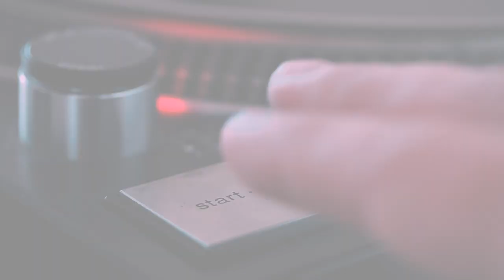Classic Hörspiel 👂 Das Katzenhaus 😺 Litera LP DDR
Classic Hörspiel Das Katzenhaus von Samuil Marschak  (DDR 1977), digitalisiert von der Litera LP DDR.

Fürstin Koschka - eine vornehme Katze; Kater Wassja - ihr alter Hausdiener; zwei kleine Katzenkinder - Waisenkinder; Herr Bockowitsch - ein alter Ziegenbock; seine Frau - eine alte Ziege; die Nachbarin - das Schwein; Baron von Hahn - ein Cochinchina Hahn; seine Frau - die Henne; Biber und Ferkel Der Erzähler: Wolfgang Dehler

Ein göttliches Haus das wünsch ich mir. Nun, von diesem Haus berichtet euch die folgende Geschichte:

Es war einmal eine Katze. Höchst feutal war ihr Stammbaum aus dem Angora-Adel. Sie bevorzugte Daunendecken samtweich vom aller feinsten. Fürstin Koschka hat ein großes Haus mit Prunk. Hört selbst was geschah…

Text: Samuil Marschak
Deutsche Nachdichtung: Martin Remané
Regie: Jürgen Schmidt
Musikdramaturgische Einrichtung: Joachim Thurm
Musik- und Tonregie: Karl-Hans Rockstedt

Support ist kein Mord - Lasst gern ein Like da und...

Spotify Playlist - Horror Hörspiele für Erwachsene- Schrei der Angst

MARCTROPOLIS VERLAG: Wer sich in Gefahr begibt, lebt besser.

Wenn sich deine Nackenhaare aufstellen, sich deine Kehle zuschnürt und dir der Angstschweiß die Stirn herunterrinnt, Du vor Schauder den Kopf verdrehst und fühlst, wie sich deine Augen langsam in deinen Schädel bohren und du dennoch nicht davon ablassen kannst, dann bist du bei den Produkten von Marctropolis genau richtig.

Sei es grandioser Horror mit der Feeder Reihe, die Perversität und Genialität vereint oder Thriller mit unserer preisgekrönten Tom Shark Reihe. Das Verlangen wegzuschauen – bzw. wegzuhören, gepaart mit einer knisternden Spannung die dich wiederum fesselt! Lasst euch von den hörspielgewordenen Resultaten einer teilweise obszönen Phantasie von Marc und Carsten Fehse fesseln und in den Bann unserer Hörspiele ziehen.